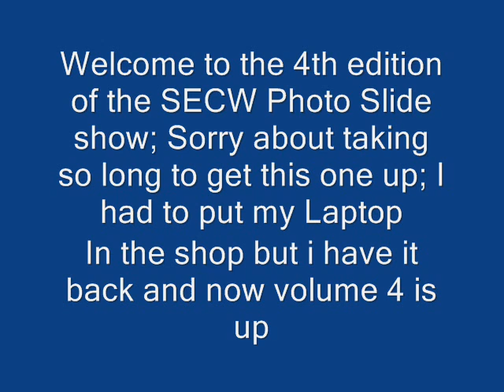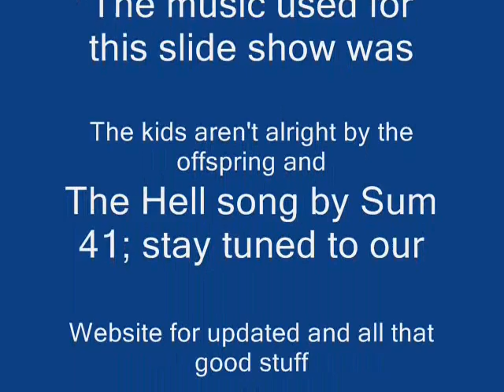SECW Slide Show Volume 4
Here is volume 4 of the Slide show; Sorry about the wait